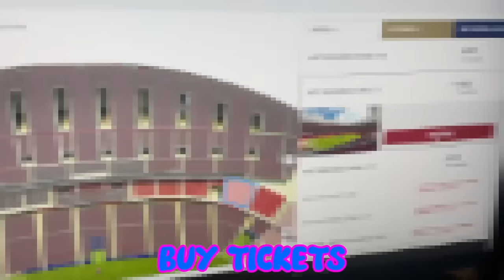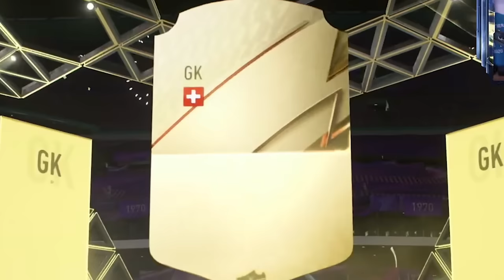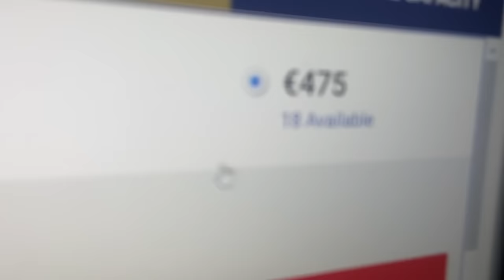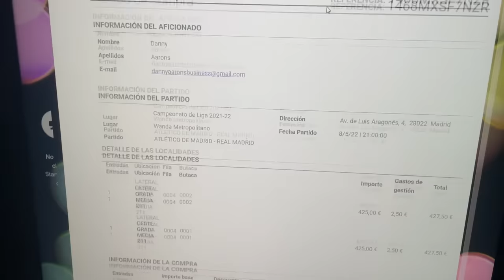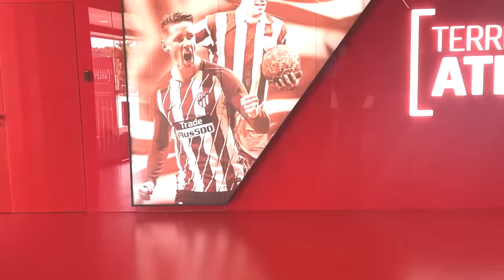The First TOTS I pack, I watch play live